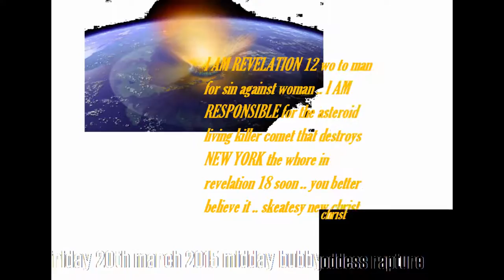bubbygoddess rapture ...skeatesy the son of man